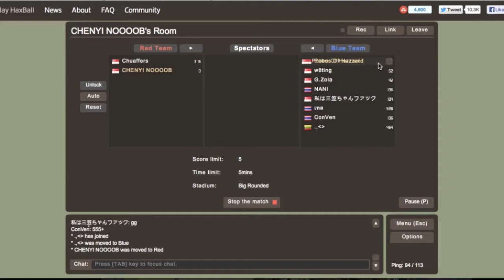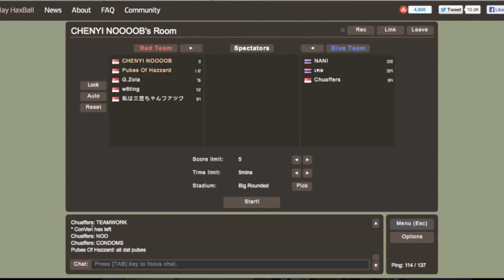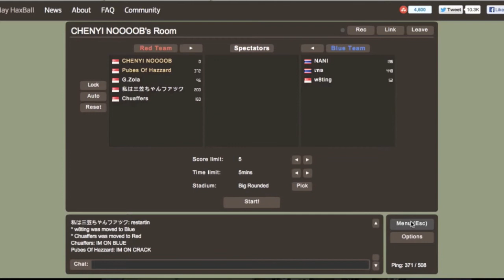♥ HaxBall w/ThePubeSquad! :D #4 -MLG INDIAN ง •̀_•́)ง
♥ LeL! I was honestly being a dirty dirty liar.So sorry for not posting much,Pokemon video should be up after this and then a special video or two on End Of Season Wrap Ups and shit.

♥ This was honestly the best game i played so far so hope you enjoy this,not much editing but the video speaks for itself.Freakin.Pubetastic.Poop.

♥ Join me and my fellow PubeSquad members as we fight to retain the title of MLG noobtards from the MLG INDIANS of d00m Will we accomplish the task? Or get Prata up our anus holes from  which we shit from?

✎QOTD: What do you think you can join MLG fo? :)

♥ -PUBESQUAD MEMBERS-♥
♥ DAN
♥ VOLCANO FACE
♥ ZACH (THENOOBYBLOB OF MANAL)
♥ MICHAEL-HAH
♥ LEMONARDE (ME)

(Lol no one has anything except Zach... haha! :D )

►✎Rating Much Appreciated Dudes :D ✓

\(^0^)/ :D